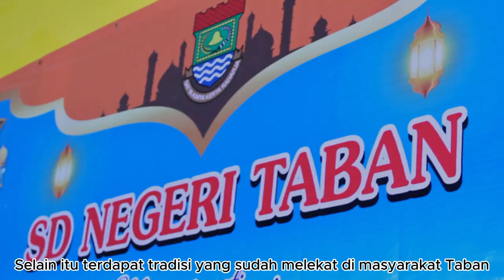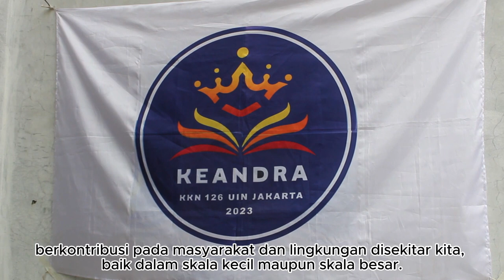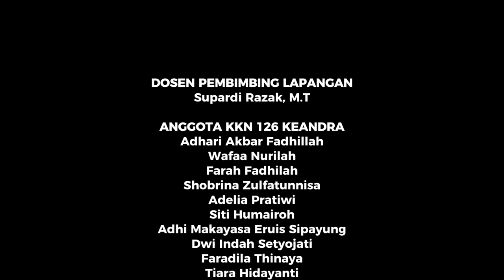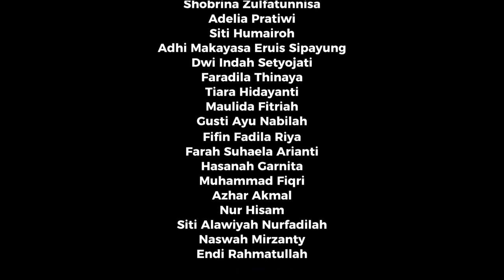FILM DOKUMENTER KELOMPOK 126 KKN DESA TABAN